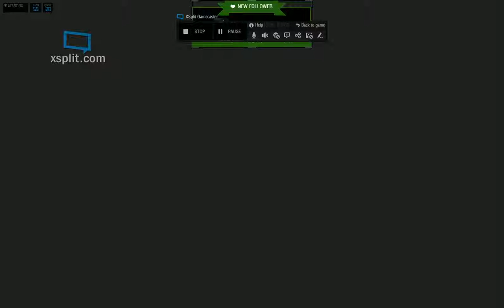Civilization 5 Multiplayer As England/Rome Episode 1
This video is not from my perspective here is the wonderful person who sent me footage